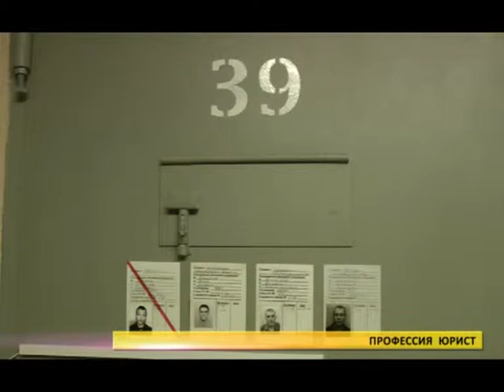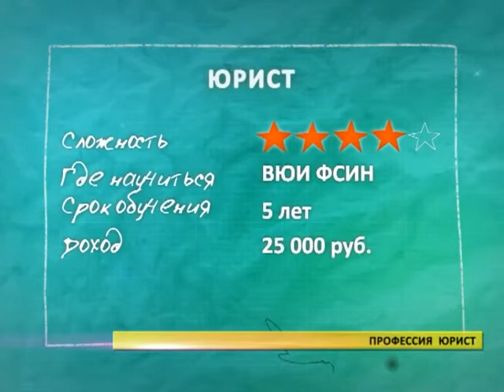У меня растут года. Профессия Юрист